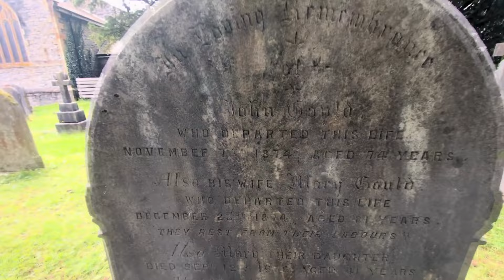Jak wygląda POLSKI zlot podróżniczy w Anglii? Integracja Polonii w UK!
Jeśli masz jakieś pytania odnośnie tematu tego odcinka, to napisz je w komentarzu pod filmem, bądź zapraszamy do kontaktu tutaj: